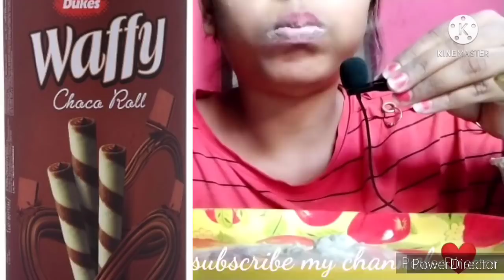waffy choco roll yummy 🤤 and creamy paste 🤤 👍🍫❤️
waffychocoroll js queen sp bar#

keep supporting 🥰💞

keep supporting 🥰💞